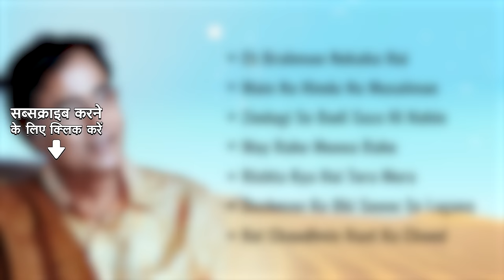Jagjit Singh Ghazals | Mirage | Zindagi Se Badi Saza Hi Nahin | Koi Chaudhvin Raat Ka Chand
Soothe your soul with Jagjit Singh's beautiful album "Mirage" only on @saregamaghazal

Timestamp:
00:06 - Ek Brahman Nekaha Hai
04:09 - Main Na Hindu Na Musalman
09:24 - Zindagi Se Badi Saza Hi Nahin
14:52 - May Rahe Meena Rahe
21:29 - Rishta Kya Hai Tera Mera
26:21 - Dushman Ko Bhi Seene Se Lagana Nahin Bhoole
31:33 - Koi Chaudhvin Raat Ka Chand

Credits:
Song Name: Ek Brahman Nekaha Hai
Artist: Jagjit Singh
Music: Jagjit Singh
Lyrics: Sabir Dutt

Song Name: Main Na Hindu Na Musalman
Artist: Jagjit Singh
Music: Jagjit Singh
Lyrics: Shahid Kabir

Song Name: Zindagi Se Badi Saza Hi Nahin
Artist: Jagjit Singh
Music: Jagjit Singh
Lyrics: Krishan Bihari Noor

Song Name: May Rahe Meena Rahe
Artist: Jagjit Singh
Music: Jagjit Singh
Lyrics: Riaz Khairabadi (Traditinal)

Song Name: Rishta Kya Hai Tera Mera
Artist: Jagjit Singh
Music: Jagjit Singh
Lyrics: Ramal Sehgal

Song Name: Dushman Ko Bhi Seene Se Lagana Nahin Bhoole
Artist: Jagjit Singh
Music: Jagjit Singh
Lyrics: Sagar Aazmi

Song Name: Koi Chaudhvin Raat Ka Chand
Artist: Jagjit Singh
Music: Jagjit Singh
Lyrics: Akhtar Azad

Mirage,Ek Brahman Nekaha Hai,Main Na Hindu Na Musalman,Zindagi Se Badi Saza Hi Nahin,May Rahe Meena Rahe,Rishta Kya Hai Tera Mera,Dushman Ko Bhi Seene Se Lagana Nahin Bhoole,Koi Chaudhvin Raat Ka Chand,Jagjit Singh Ghazals,jagjit singh album songs,jagjit singh songs,jagjit singh best ghazals,best of jagjit singh,jagjit singh hits,gazal song,gazal hindi songs,jagjeet ki ghazals,ghazals collections jagjit singh,ghazals collections,mirage jagjit singh album